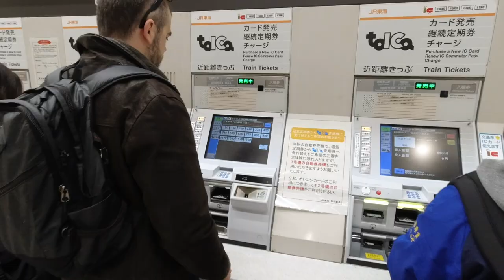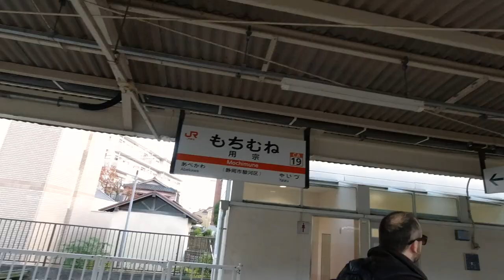How to get to Mochimune and Nihon Iro 用宗と日本色へのアクセス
This video explains you how to get to Mochimune town and Nihon Iro vacation home.
You love Japan? You will love Mochimune!

[ENG] Located in Shizuoka prefecture, Mochimune is a small japanese town with a beautiful fishing port and a traditional atmosphere. It is also the perfect spot to observe Mount Fuji!! This channel purpose is to develop tourism in the area.

[FR] Située dans la préfecture de Shizuoka, Mochimune est une petite ville japonaise avec un joli port de pêche et une atmosphère traditionnelle. C'est aussi l'endroit idéal pour observer le Mont Fuji !! Cette chaîne a pour but de développer le tourisme dans la région.

Powered by CSA Travel Ltd., a Shizuoka city promotion company